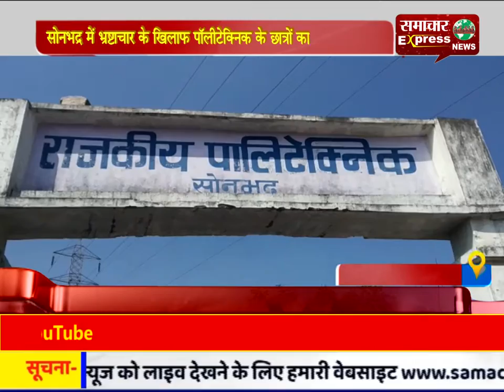सोनभद्र में भ्रष्टाचार के खिलाफ पॉलीटेक्निक के छात्रों का फूटा गुस्सा